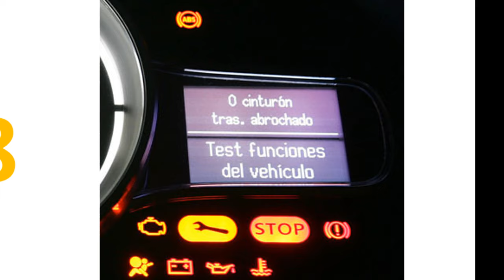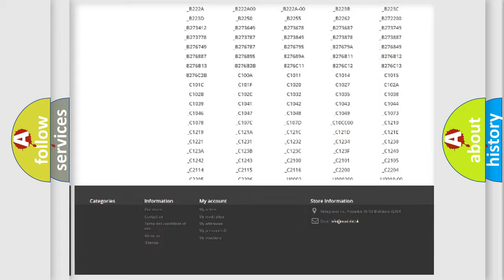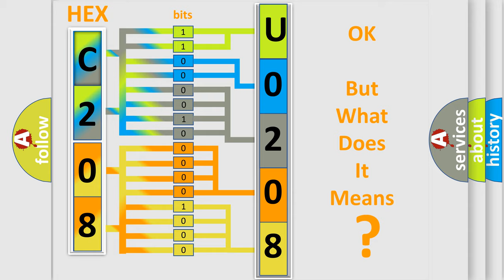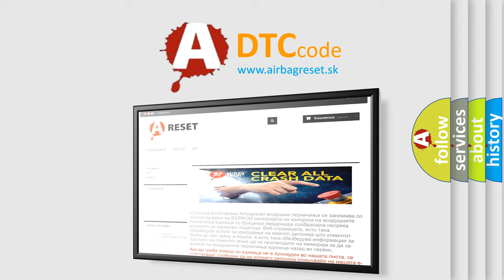DTC Dodge U0208 Short Explanation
Contents:
0:21 Basic DTC analysis according to OBD2 protocol standard.
1:48 Insight into programming
2:58 A diagnostically understandable description of the Diagnostic Trouble Code
3:05 Basic error definition

Make:
Dodge
Code:
U0208
Definition:
TCS Functions Temporarily Disabled (Thermal Brake Protection)
Description:
If other DTCs are retrieved along with this DTC,DIAGNOSE them first.CLEAR the DTC.VERIFY ABS operation. Thermal brake protection
Cause:
 Thermal brake protection ABS module failure